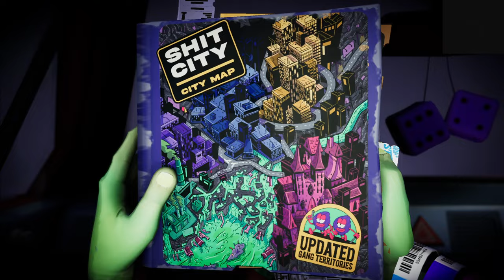Anger Foot 2k Let's Play Part 11, Pollution Gang Tentical Boss Fight